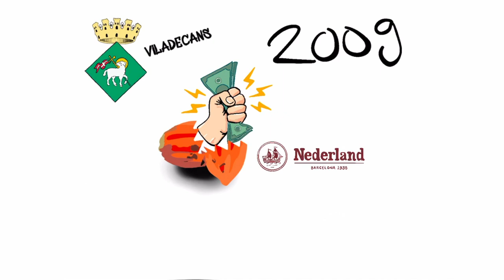DRAW MY LIFE | Chris Suleh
*Sobre mi*